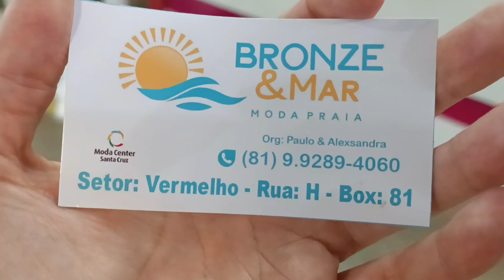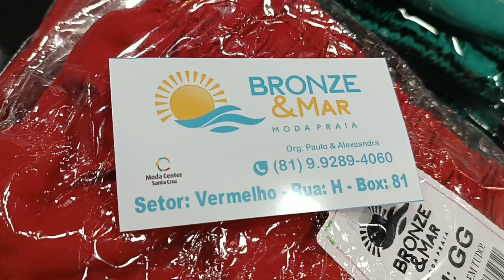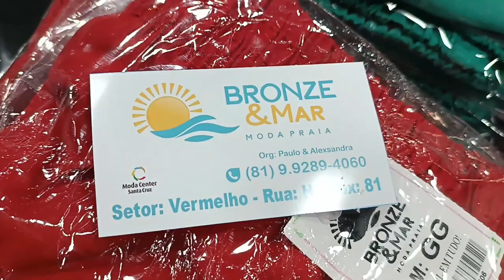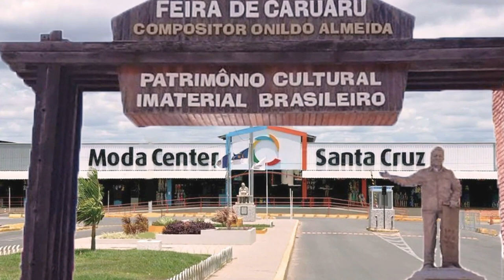MODA CENTER SANTA CRUZ PE, SHORTS TACTEL DIRETO DE FÁBRICA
Olá amores, sejam bem vindos. Pra quem não me conhece me chamo Iral e pesquisei shorts tactel. Espero que gostem.

Fale com o Fabricante Bronze & Mar Diretamente pelo Link do Whatsap